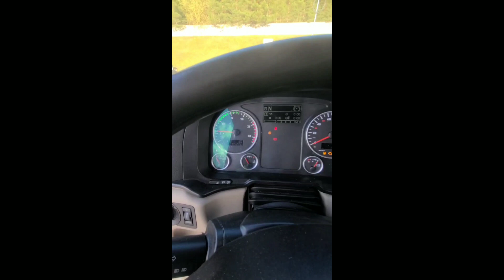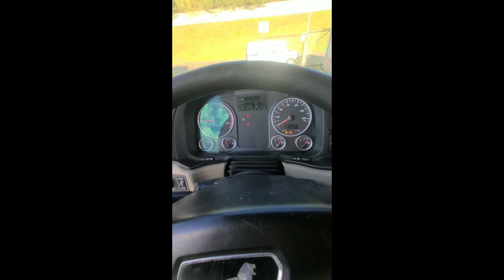MAN TGX460 Цен17.500€ Пробег795.000km Год 2017.11Мурожат учун+998941670033+998943079877+998943087576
🇪🇺ЕВРОПДАН ЗАКАСГА. ФУРА ТОПИ БЕРАМИЗ ВА🇺🇿УЗБЕКИСТОНГА ЯЕТГАЗИБ  БЕРАМИЗ
Мурожат учун:👇👇👇👇
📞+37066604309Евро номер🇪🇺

👆TELEGRAM WHATSAP👆

🔻 Бошқа ижтимоий тармоқларда хам кузатиб боринг.🔻